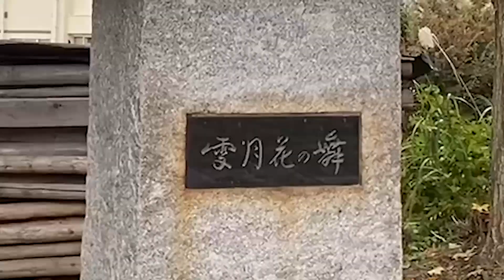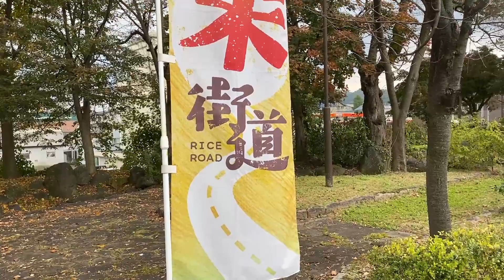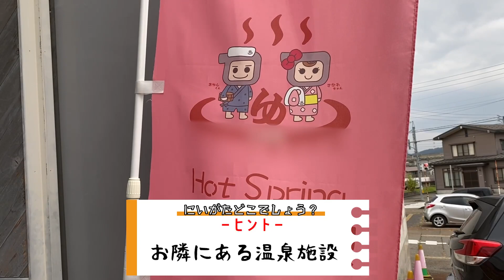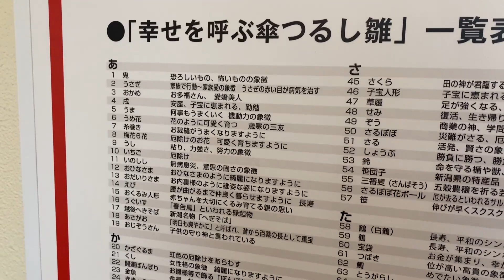#42 にいがたどこでしょう？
新潟県内の“とある場所”の映像です。
動画を見ながら「どこかな〜？」と考えながら見てみてください！

道路、公園、住宅街、繁華街、それともお店の中！？

取材に協力してくださるお店・施設も募集中です♪

◆お仕事依頼&うちのお店に来て！